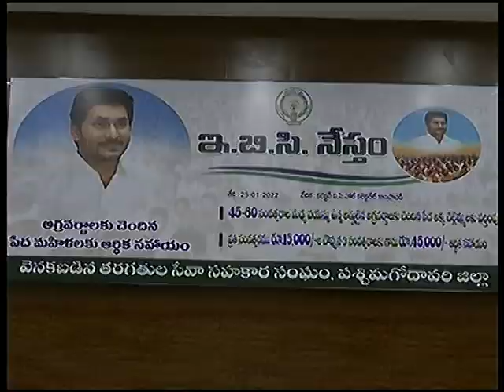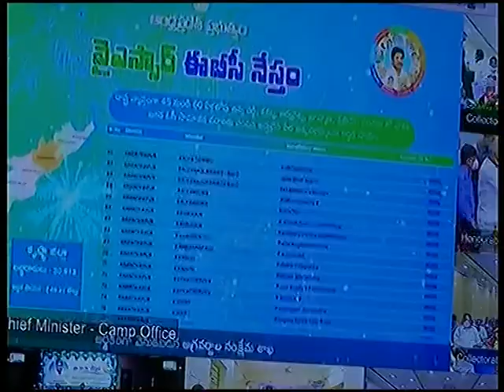25.1. 2022_WESTGODAVARI_ELURU_ E.B.C NEESTAM CM CONFRENCE_ ZP CHAIRMAN ,DIST JOINT COLLECTOR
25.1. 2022_WESTGODAVARI_ELURU_ E.B.C NEESTAM CM CONFRENCE_ZP CHAIRMAN DIST